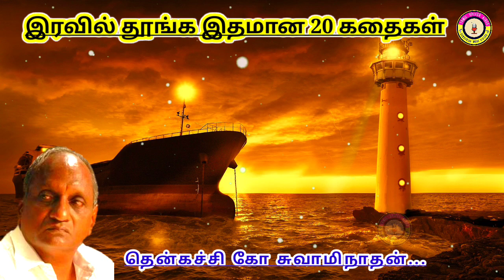கவலை மறந்து தூங்க தென்கச்சி கோ சுவாமிநாதன் கதைகள் - 53 | Thenkachi Ko Swaminathan stories